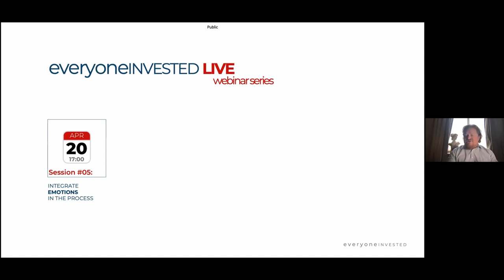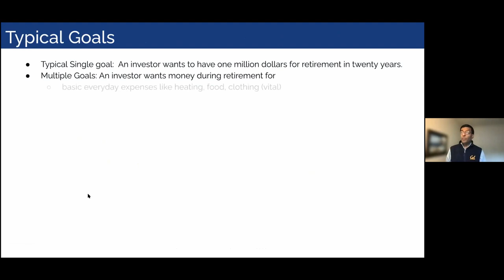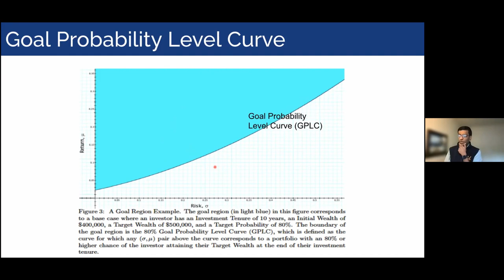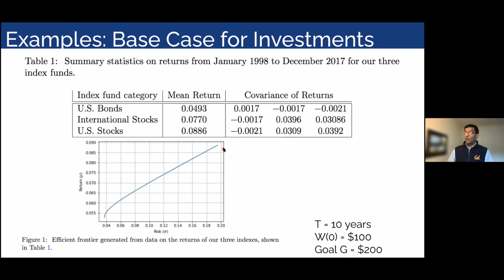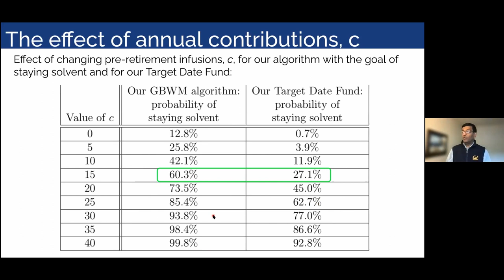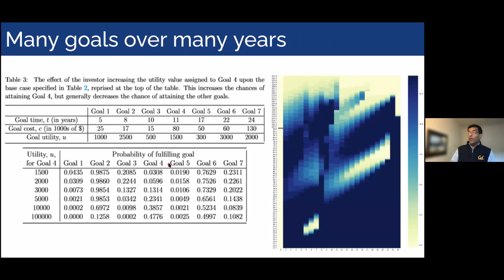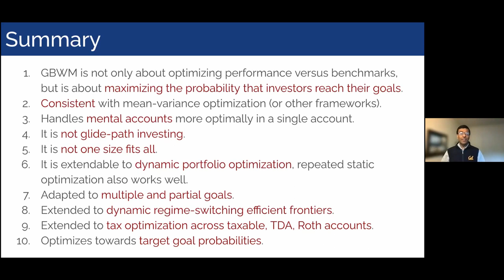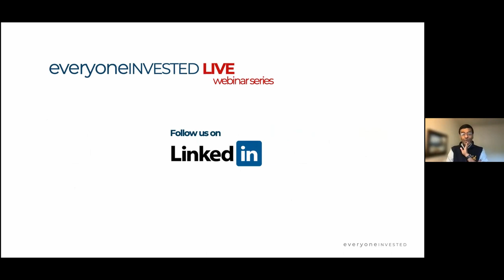Session #05: Integrate emotions in the investment process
In this webinar series, you will explore the challenges posed to the investment industry and get inspiration on how to up your game by embracing behavioral smarts to help attract younger clients, convert savers, and retain investors in a digital context.

Session #05: Emotions are the key driver of undesired behavior. How to cope and integrate emotions into your investment process?
0:00 Intro by Laurent Lamblin
3:17 Jurgen Vandenbroucke
7:55 Sanjiv Das on Goals Based Wealth Management
49:22 Q&A

During this session, Prof. Sanjiv R. Das (Santa Clara University, California) will inspire you with a novel framework for goals-based wealth management (GBWM), where risk is understood as the probability of investors not attaining their goals, not just the standard deviation of investor’s portfolios.

He presents a unified framework by adding behavioral finance findings in a framework consistent with modern portfolio theory. Prof. Sanjiv R. Das has won the 2018 Markowitz award for his publication on the topic.

But also unified in the sense that one methodological framework allows cross-segment implementation from mass-retail to high net worth individuals. In 2020, Franklin Templeton launched the robo-advisor he co-developed using machine learning techniques to implement his rules-based approach.

Furthermore, this approach can improve the communication between advisors and clients and produce better advice enabling clients to attain their goals with high probability through efficient portfolios.